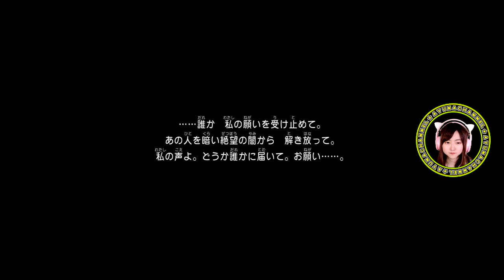泊まった客は全員見ると噂の悪夢【ドラゴンクエストXI 過ぎ去りし時を求めて S】Part 26